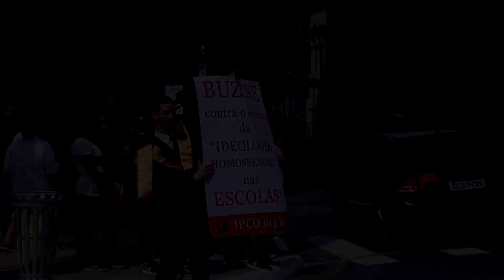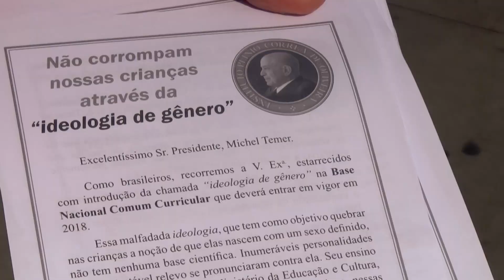Fighting Transgenderism in Brazil